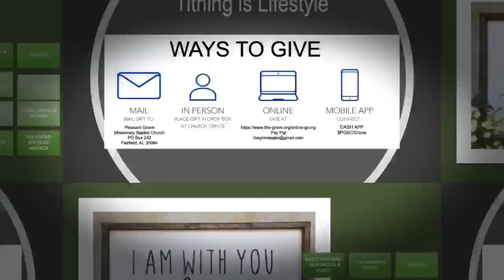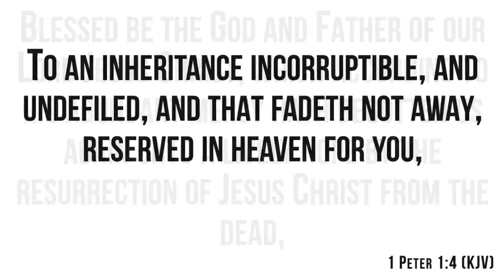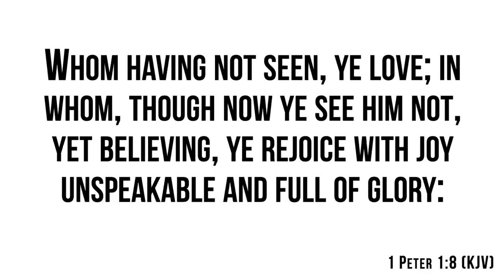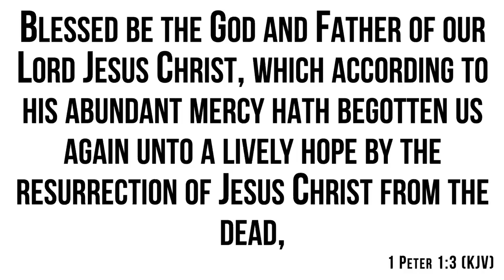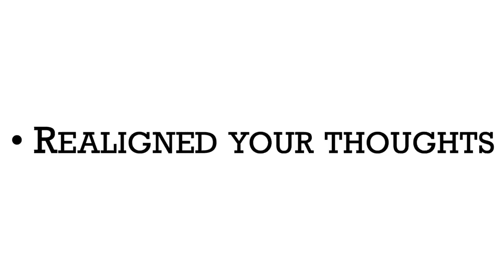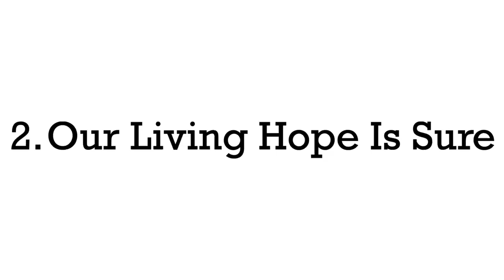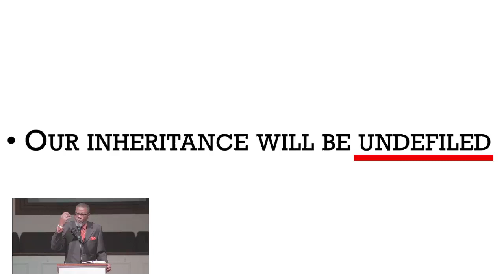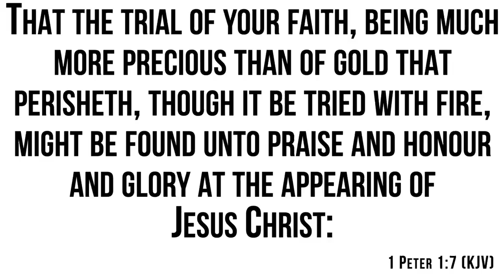01.23.2021 - "A Living Hope"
"A Living Hope"
1 Peter 1:3-9 (KJV)
by Dr. Willie Wells Jr.